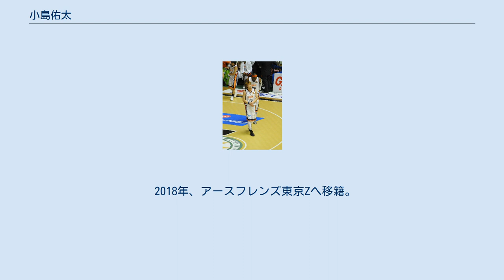小島佑太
小島 佑太（こじま ゆうた、1983年10月31日 - ）は、栃木県宇都宮市出身のプロバスケットボール選手である。
 10歳の時にバスケットボールを始める。
 宇都宮市立陽北中学校を卒業後、宇都宮学園高校に進学。
高校2年生の2000年ウィンターカップで1年先輩の荒井尚光とともに初の全国大会出場を果たすも、2回戦（初戦）で中川兄弟(中川直之・和之)擁する豊浦高校に77vs78の1点差で惜敗。
この試合、小島はチーム最多の24点と活躍する。
 2002年に拓殖大学進学後、3年生の時にインカレ3位に貢献する。
 2006年、日立サンロッカーズに入団。
 2008年、bjリーグに新規参入する滋賀レイクスターズよりドラフト全体11位（3巡目）指名を受け入団。
 2010年、エクスパンションドラフトで新規参入チームの宮崎シャイニングサンズに指名され移籍。
副キャプテンに就任し、2010-11シーズンは総出場時間が初めて1000分を超えた。
2011-12シーズンはシーズン途中で負傷し、前シーズンより出場時間が減少した。
2012-13シーズンは自身一人を残して他の選手が全員退団。
キャプテンを務め、レギュラーシーズン全52試合（うちスターター51試合）に出場。
 前シーズン終了後に宮崎チームは消滅し、新規参入チームの青森ワッツに移籍、bjリーグ最終シーズンの2016年まで在籍した。
 2016年、パスラボ山形ワイヴァンズへ移籍、2018年まで在籍。
 2018年、アースフレンズ東京Zへ移籍。